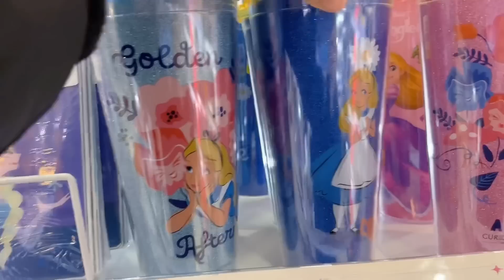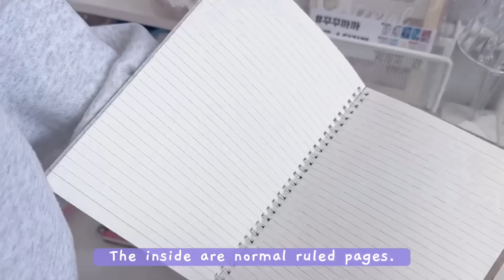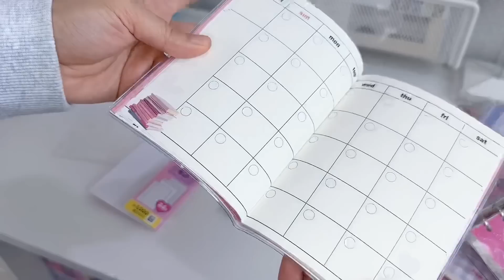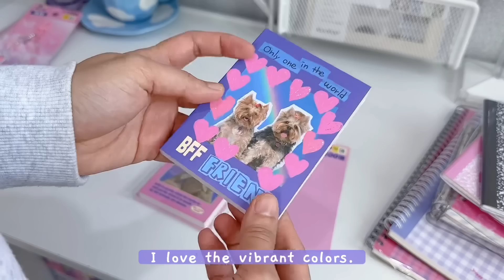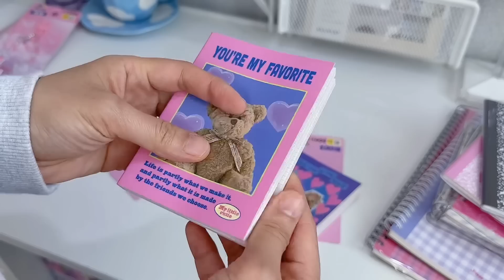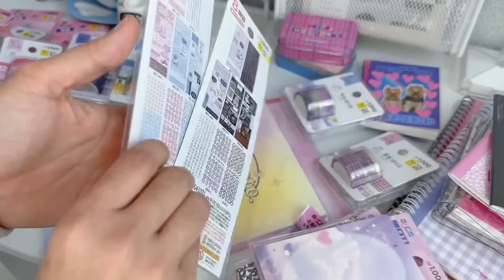shopping in korea vlog 🇰🇷 daiso stationery haul 다이소 문구 하울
Come shopping with me at my favorite dollar store in Korea, Daiso! New y2k inspired stationery haul. Spoiler: Everything is pink!! I found a composition note for $1 dollar.